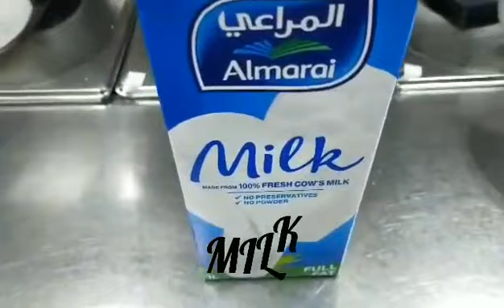how to make creamy chicken farfalle pasta 🍝 (CHEFDIEGS STYLE)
ingredients:
cooking oil-1 tbspn
butter-1 tbspn
chopped garlic-1 grm
white onion-1 grm
chopped mushroom-2 grms
sun dried tomato-2 grms
chicken breast slice-40 grms
salt-1/2 tspn
ground pepper-1/2tspn
seasoning granules-1/2 tspn
tomato paste-2 tbspn
fresh milk-1 cup
cooking cream-1 cup
parmesan cheese-2 grms
mozzarella cheese-2 grms